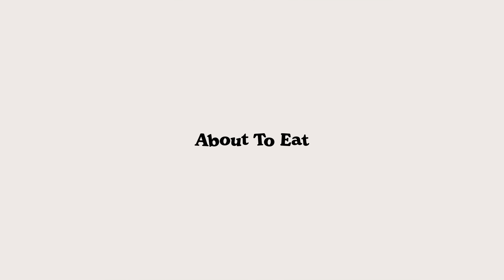We Judge Each Other's Sandwiches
For the first time in About To Eat history, we're revealing our most opinionated thoughts on what makes the best (read: our individual favorite) sandwich.  Let the judging begin.

0:00 The rules and stakes
0:54 Inga's sandwich
4:02 Sean's sandwich
7:44 Andrew's sandwich
11:49 The winning sandwich

About To Eat
From your friends who are professionally curious about food.

MUSIC
SFX Provided By AudioBlocks

EXTERNAL CREDITS
Jillian DiBlasio